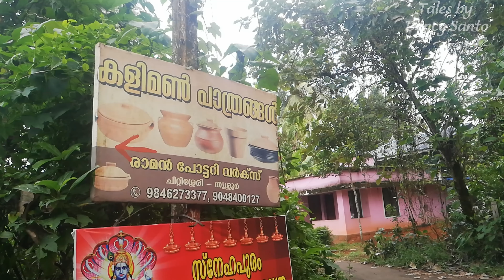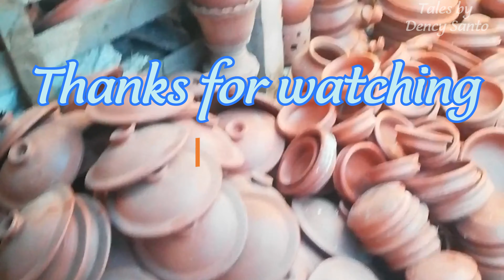Traditional Claypot manufacturing in Thrissur|Pot making in kerala|Plant pot making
Traditional Claypot making factory in Thrissur|Pot making in kerala|Plant pot making

This is video vlog of traditional claypot manufacturing in a village in thrissur district kerala india is RAMAN POTTERY WORKS . Various types of pots are available here in retail and wholesale prices.
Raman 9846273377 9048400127